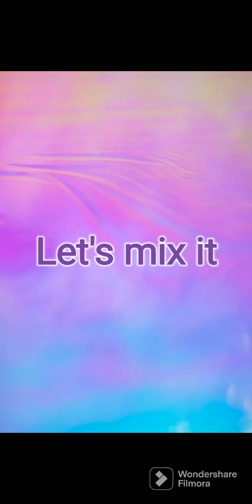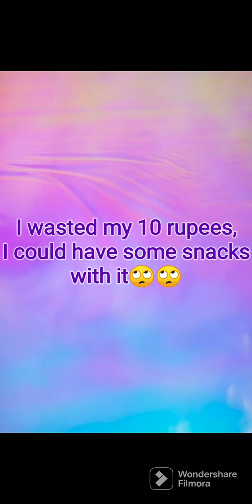Is that works?, No editings| With only two ingredients, without activator slime